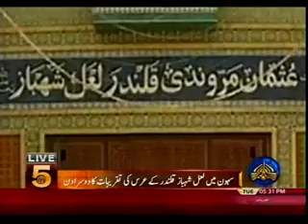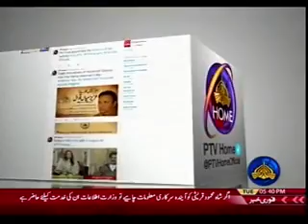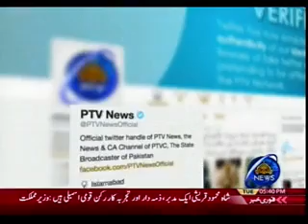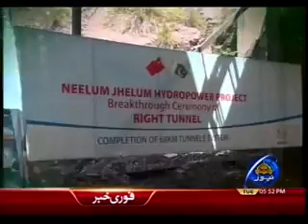LIVE AT FIVE 16 05 2017